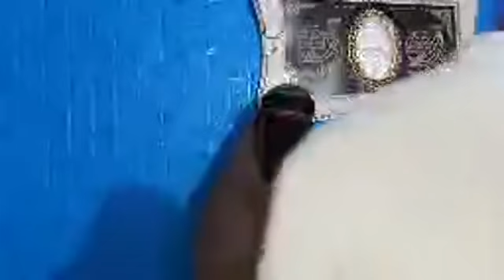Xafiiska sheikh caydaruus oo sixir lagu shubay iyo fashilkii qabsaday jinkii keenay